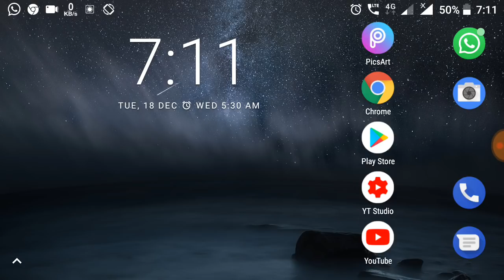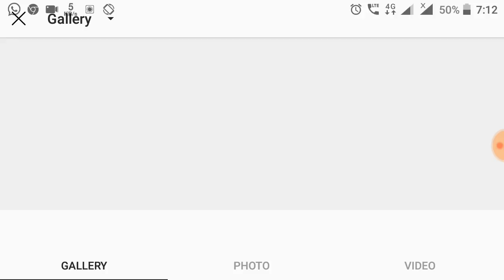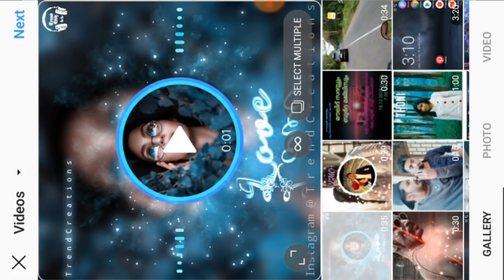How to upload hd video in Instagram | Avee player created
Hi,here I have explain about how to add or upload hd videos in Instagram from Avee player created 💥